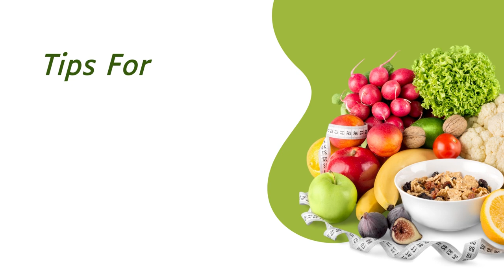A plant-based diet, is it good for you?